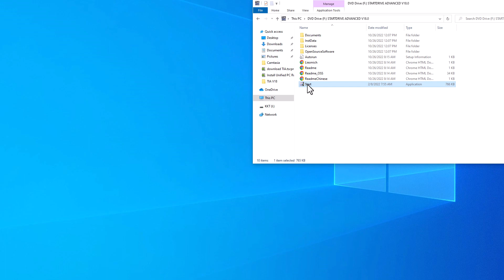Installationen af StartDrive V18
Gennemgang af installationen af StartDrive V18 samt hvor du kan finde StartDrive på siemens hjemmeside.

00:00 Intro
00:05 Hvor finder du StartDrive V18
00:13 Installation af StartDrive V18
00:45 Outtro